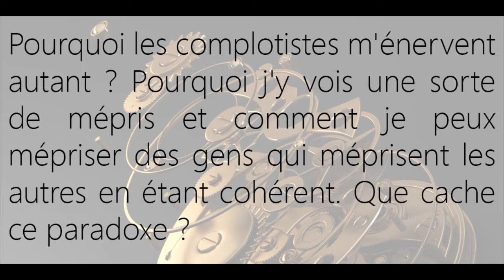Pourquoi les complotistes m'énervent autant ?